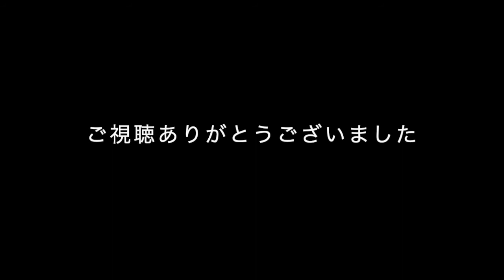ちょっとかっこいいカエルのうた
ほんのちょこっとだけかっこいいカエルさんの歌です。